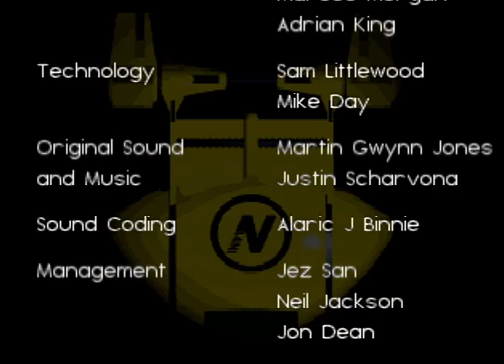Creature Shock | Sega Saturn Playthrough | Real hardware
This is a very unique game made by Argonaut, a British company responsible for making the FX chip for the SNES which enabled 3D games like Star Fox and Stunt Race FX.
This is a bit of a step down in quality but you can see they were really trying to push the 3D technology of the time. Unfortunately, at the time, they thought the way to go way through FMV graphics because real time 3D graphics still looked bad. They definitely succeeded in making a great looking game. It’s very intense and haunting and the  enemy design is terrifying. It gives the feel of the Alien movies where you feel very isolated and genuinely fearful of what’s around the corner because there are so many different enemies that you will have to learn how to defeat or they will kill you and you have to start again.
This fear is also brought by the knowledge that you have to do all the walking down corridors again if you die. The levels are quite long and it is so easy to get lost, that restarting is a massive chore. Especially when you get to an enemy near the end of the level and you don’t know for sure if you will defeat it, even when you know how to beat it. This is due to the shooting mechanic where you have to move an aiming cursor on the screen which you can easily miss your opportunity to get a hit in. I don’t think you can even use a light gun in this game. The aiming is very hit and miss (pardon the pun). You also need to keep an eye on your ammo because if you keep blasting, you will overheat and can’t shoot anymore. Because of this, you really need to know where all the power ups are hidden in the levels and get them before attempting the level boss.
It’s also so easy to get lost in this game. I used a map that I found online which told me exactly where to go, and I still kept taking wrong turnings. I don’t know how I would have managed by memory and trial and error alone.
 Although this game can really drag, it is rewarding to come back for more. I really did want to keep going to see what the next level was like. It was a relief to see that the last 2 levels were really short after the first 2 being so long, but the last boss was really hard. I think there is a level missing on the Saturn version. I’m guessing this down to disc space because it has a really strange disc swapping mechanic where level 2 and 4 is on disc 2 and level 1 and 3 are on disc 1. I guess they really had to cram  all that full motion video to fit on 2 discs.
It would have been more user friendly and inviting to make shorter levels all the way, instead of making the first 2 levels the longest and hardest in the game.
Over all, this is a really boring and confusing game, but also very atmospheric and absorbing. It’s better than the vast majority of FMV games and I enjoyed playing it.

Rating – 6/10
Difficulty – 6/10

Original game played on Japanese Sega Saturn.
Picture split between CRT TV for my own viewing and OSCC scan converter  with 2x line doubler, upscaled to HDMI for recording
No cheats
Easy difficulty
Losses cut out
Box art from thumbnail is taken from my own collection

Crypto
BTC - 3Q9mg5pjT4YZgAvHQha6izYDrX3nbJqMPZ
ETH - 0xB41482cB92E32C965E368f293701E5Ce18d5719f
MATIC - 0x9051a87257812febda27691fc84bdd54500eb26f
DOGE - DL3afUvT2UxhkoXsUZNXZS4nwxJny3s4Zm